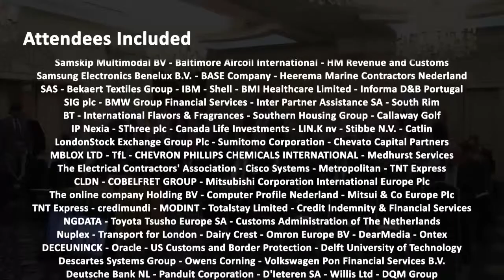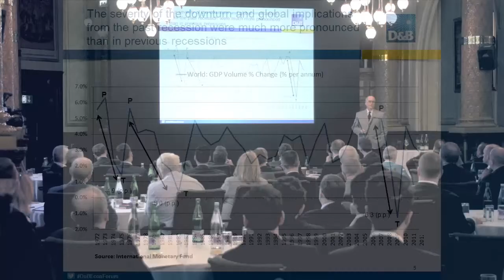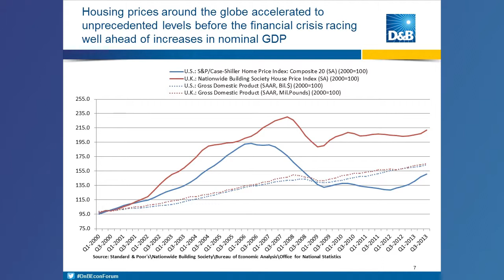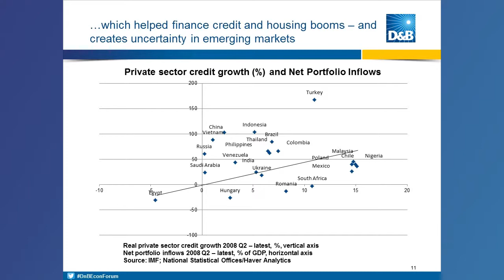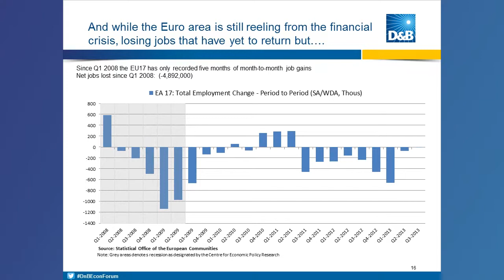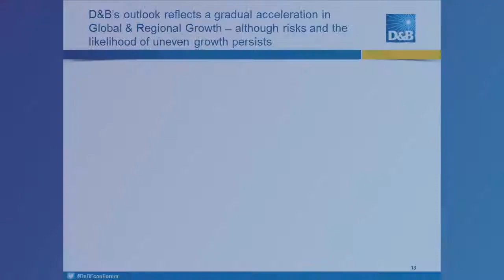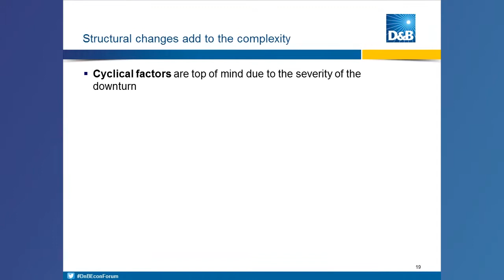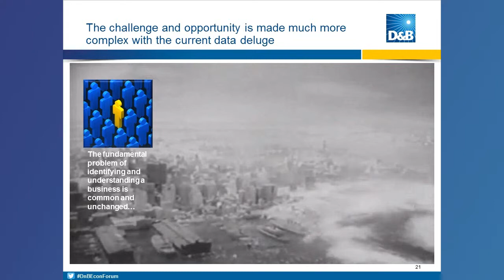The Global Economy - Paul Ballew's talk at D&B's Economic Forum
Dun & Bradstreet's Chief Economist Paul Ballew talks about the current state of the Global Economy and the impact on Europe.